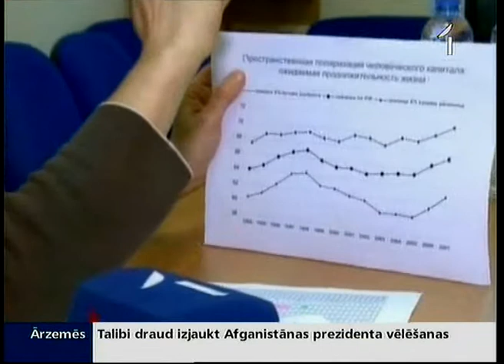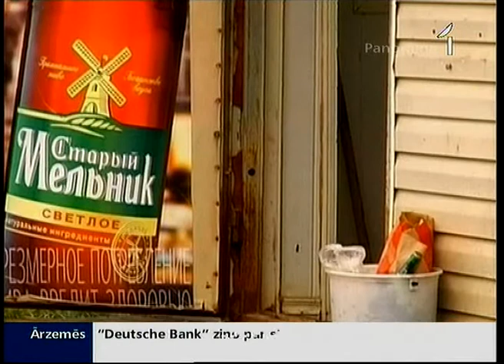Krievijā cīnās pret alkohola izplatību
Cīņu ar zaļo pūķi sākusi arī Krievija. Kaimiņvalsts prezidents dzeršanu pielīdzinājis nacionālai nelaimei un licis ierobežot alkohola lietošanu. Pirmie lēmumi jau pieņemti, tomēr eksperti šaubās, vai tie liks Krievijas iedzīvotājiem atteikties no stiprajiem dzērieniem.